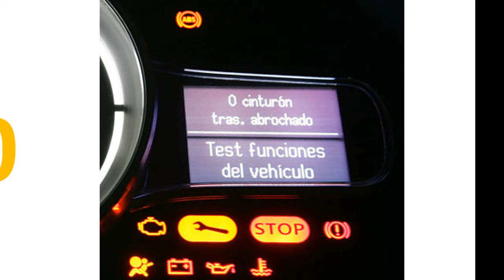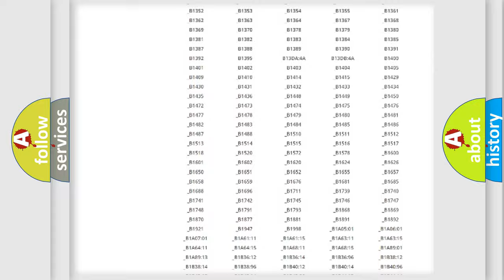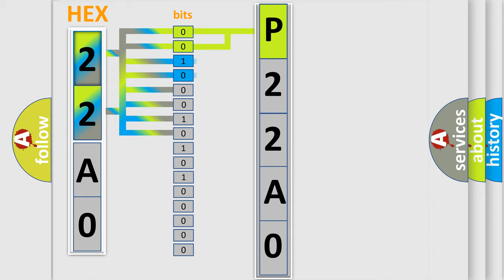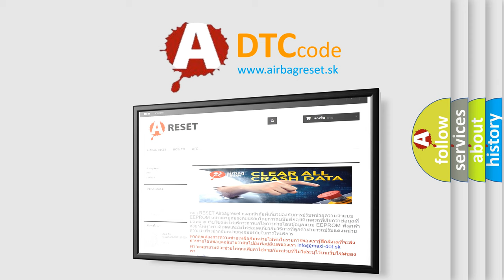DTC Jeep P22A0 Short Explanation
Contents:
0:21 Basic DTC analysis according to OBD2 protocol standard.
1:48 Insight into programming
2:58 A diagnostically understandable description of the Diagnostic Trouble Code
3:05 Basic error definition

Make
Jeep
Code
P22A0
Definition
No CCD Messages Received From The TCM
Cause
CCD data Bus circuit is open, shorted to ground or to powerTCM or the PCM has failed